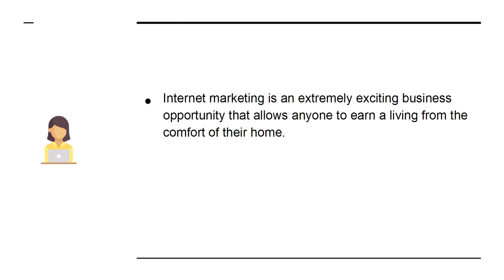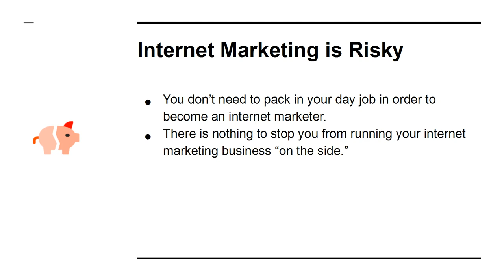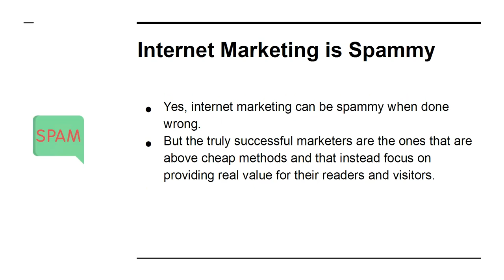Earn money from Internet Marketing for Complete Beginners Chapter# 10